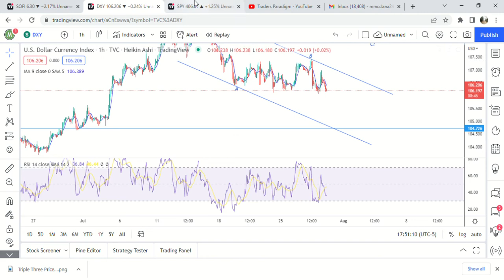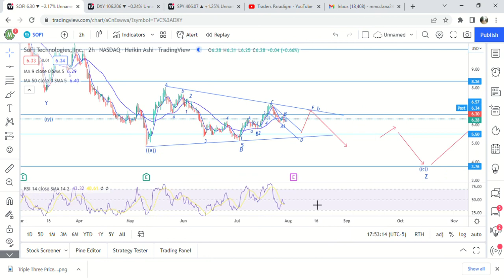$SOFI Elliot Wave Update 7/28 | Price Targets And Daily Analysis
Quick Update on $SOFI and what the stock did today.  Are we going to see below $6 before earnings?  How will the overall market effect the stock?  These are the levels to watch going into tomorrow.